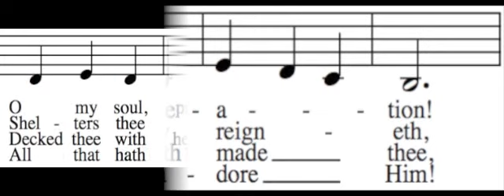Praise to the Lord, the Almighty - Alto Only - Learn How to Sing Hymns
This is intended to help you learn how to sing the alto part to Praise to the Lord, the Almighty. To learn how to sing your part to Praise to the Lord, the Almighty, all you need to do is follow a simple four step process:

1. Decide which part best fits your voice. The following links are to other videos that will help you learn to sing the other three parts:

To see all of these videos embedded on a single page, go

2. Listen to your part via the links above (or this video). Learn it really well, so that you can sing your part with any of the verses. If you don't read music, just look at the words, listen to your part, and sing along. Get help from a musical friend if you need it.

3. to test yourself and see if you can sing your part while hearing the other parts too. If you can, you're ready to go sing in church. Belt it out as loud as you can!

4. Print off the music and practice in a group (a printable PDF is available Find some friends to sing a few other parts and see if you can hold it together a cappella. This will reinforce your ability so that it can be permanent, and will also decrease your need to hear your part in order to sing it.

I hope you enjoy learning how to sing Praise to the Lord, the Almighty. To use the "How to Sing Harmony" web app, go